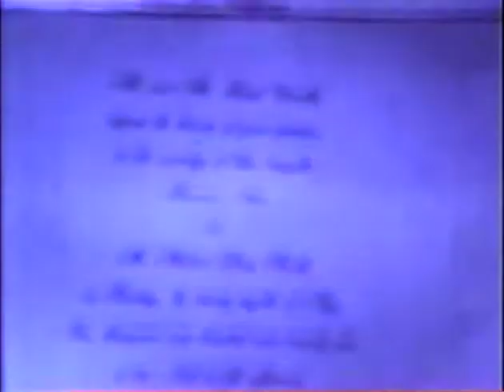Frank and Josephine's Wedding, Francine Comella's First Communion and Wedding